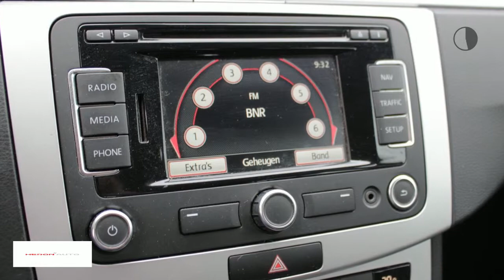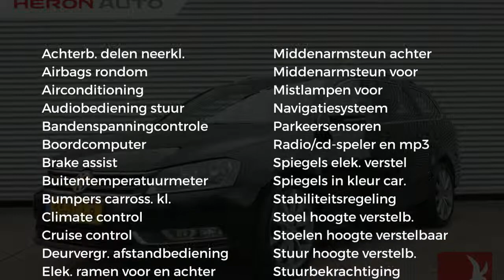Volkswagen Passat Variant 1.6 TDI BlueMotion 105 PK | Navi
Gem. verbruik: 4,0 l/100km
Verbruik stad: 5,0 l/100km
Verbruik snelweg: 3,0 l/100km
Emissie: 113,0 g/km
Energielabel: A

Merk: Volkswagen
Model: Passat
Type: Variant 1.6 TDI BlueMotion 105 PK | Navi
Bouwjaar: 2012
Vermogen: 105 kW
Aantal cilinders: 4
Brandstof: diesel
Uitstootklasse: euro 5
Transmissie: handgeschakeld
Max trekgewicht: 1.200 kg
Carrosserievorm: stationwagon (5 drs)
Kleur: zwart

Accessoires:
* Achterbank neerklapbaar (ongelijke delen)
* Airbag bestuurder
* Airbags voor
* Airconditioning
* Alarmsysteem
* Bandenspanningscontrole
* Bestuurdersstoel in hoogte verstelbaar
* Boordcomputer
* Buitenspiegels in carrosseriekleur
* Buitentemperatuurmeter
* Climate control
* Cruise Control
* Getint glas
* Hoofdsteunen achter
* In hoogte verstelbaar stuur
* Knieairbag(s)
* Lederen stuurwiel
* Lichtmetalen velgen
* Middenarmsteun achter
* Middenarmsteun voor
* Mistlampen voor
* Navigatiesysteem
* Parkeersensoren
* Radio/CD speler
* Stoelen in hoogte verstelbaar
* Stuurbekrachtiging
* Telefoon
* Toerenteller
* Traction control
* Trekhaak
* Warmtewerend glas
* Zij-airbags
* Energielabel A
Omschrijving:
Zeer nette Volkswagen Passat diesel, rijk uitgerust met lichtmetalen velgen navigatie en climate control.Dit betreft een rijklaarprijs, dus inclusief afleverkosten en 6 maanden BOVAG, Das Welt of Audi Selectie Plus garantie. Bij ons kunt u zelf kiezen hoe u een auto afgeleverd wil hebben. Vraag naar de voorwaarden. Voor meer informatie over occasions kunt u contact opnemen met Jeroen Brink of Tim Janssen op 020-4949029. Voor nieuwe Auto's kunt u contact opnemen met Ron Vlaanderen Oldenzeel 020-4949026 of met Edwin Keur 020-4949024. In verband met de indeling van het pand verzoeken wij u om even te bellen als u wilt komen proefrijden. Ofschoon wij deze website met de grootst mogelijke zorg bijhouden behouden wij het recht voor op verkeerde uitvoeringen of verkeerde uitrusting niveaus. Wij zijn officieel VW & Audi dealer.

Aanbieder: